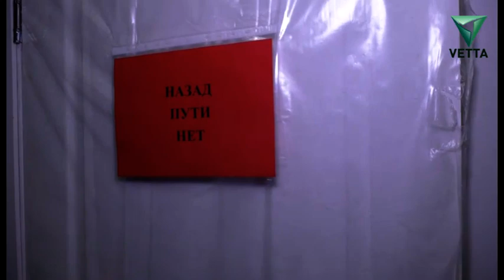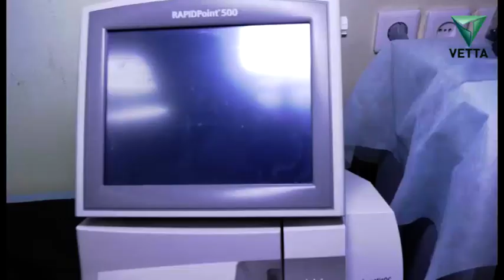Врачи-герои нашего времени